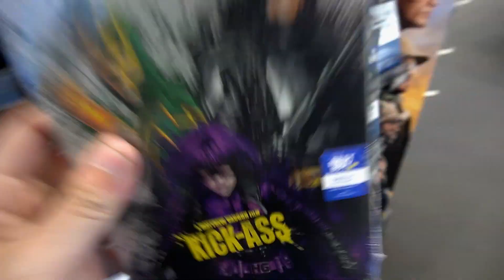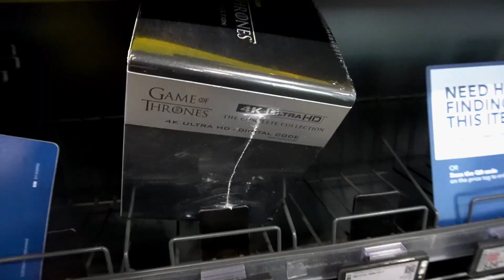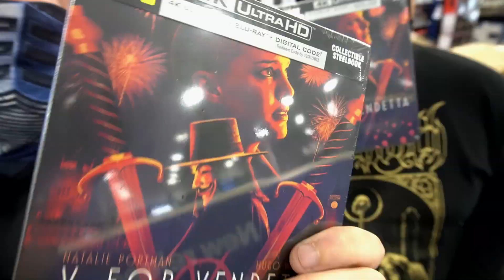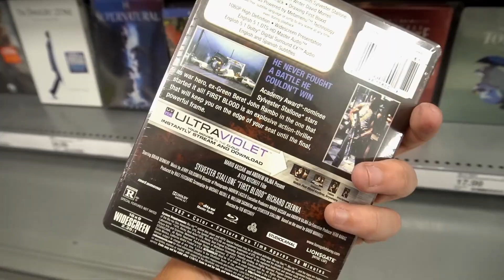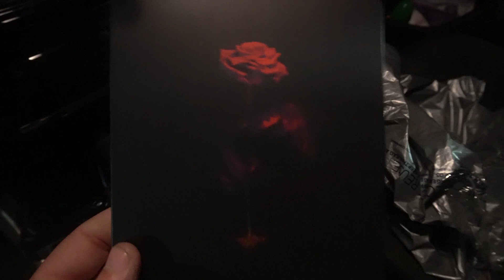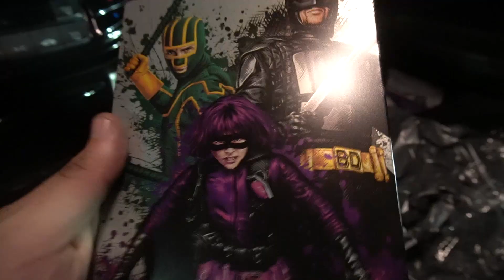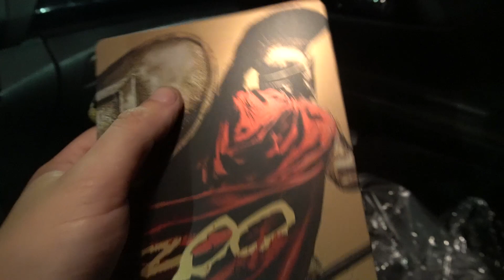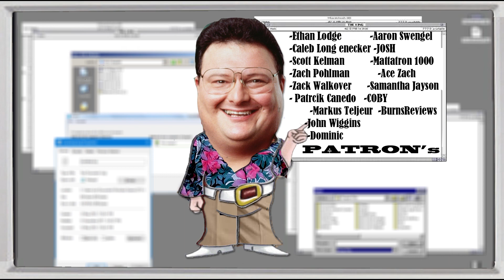4k's Steelbooks Everywhere!!!!!!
Mailing Address
"P.O.BOX 175 Abington MA 02351"

T-SHIRTS
TSHIRT 1: